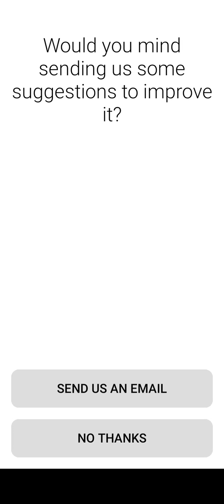Mr Bullet - Spy Puzzles - Part 2 - Android Gameplay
Epic Shooting Puzzle Game